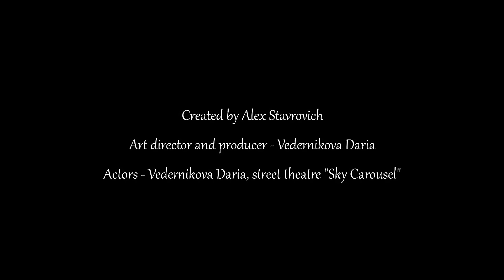Моя Африка | Тизер для модного показа | Реж. версия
Тизер-ролик, предваряющий начало модного показа дизайнера Дарьи Ведерниковой

Режиссура, съёмка и монтаж: Алексей Ставрович (@stavrography_spb)
Продюсер и художественный руководитель: Дарья Ведерникова (@daria.ladame)
В кадре: Дарья Ведерникова, а также уличный театр "Небесная карусель"

Музыка: Song of Water - Skyspeak, Klayton - Skylancer, James Asher - Send in The Drums